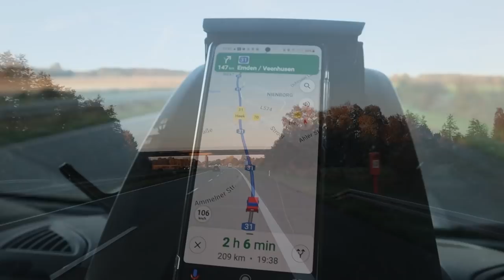im Camper nach Norden ob das Drama einen guten Ausgang hat?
Ein langes Wochenende, über Vansite einen Stellplatz ausgesucht, bezahlt und die Bestätigung erhalten.
Was kann da noch schief gehen?
ca 4 Stunden Fahrt warten auf uns und fast am Ziel passiert das was wir nie erwartet hätten.

hier findet ihr alles über Wohnmobil und Kastenwagen, ob Reisen oder Technik.
Wir laden euch gerne zu unseren Roadtrips ein.
unser Equipment:
Canon EOS M50:
DJI Osmo Action:
DJI Mavic Air
das neue Modell
Unser Fahrzeug:
Roadcar 540 Bj 2019 auf Ducatobasis, Heavy Chassis, 3,5T